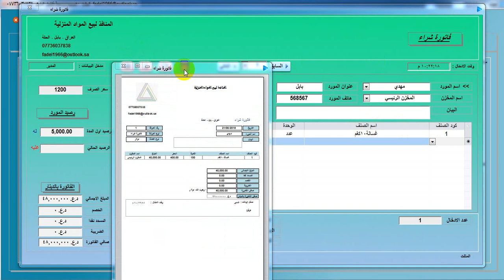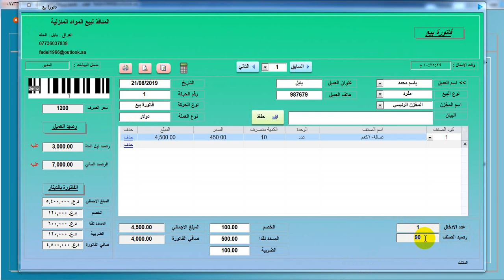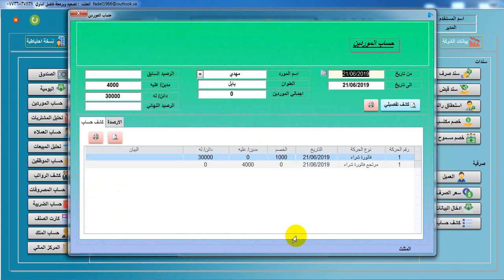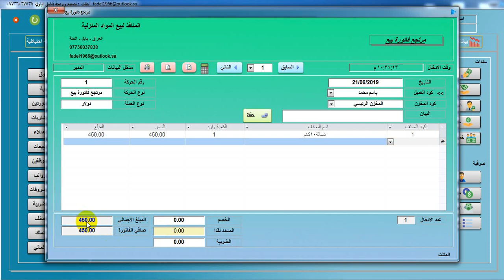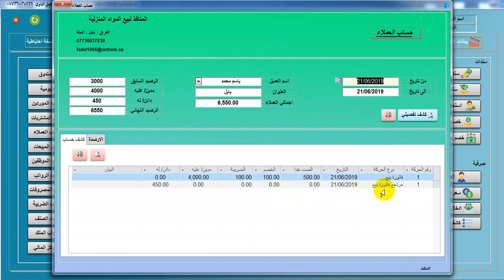2 شرح الفواتير برنامج المثلث تصميم وبرمجة فاضل الباوي لشركة المنافز لبيع المواد المنزلية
يطلب البرنامج من المصمم الاخ فاضل الباوي
العراق  -- بابل -- الحلة
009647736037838